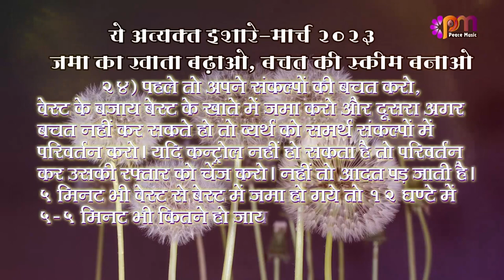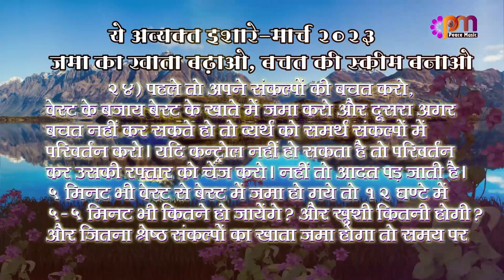24 3 2023 अव्यक्त इशारा (Avyakt Ishara)